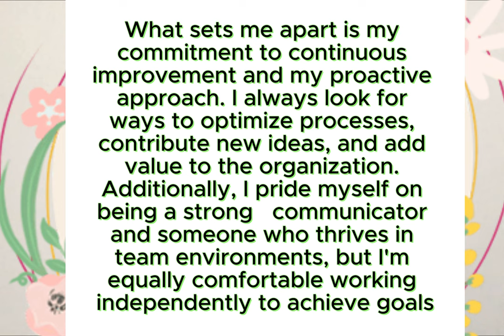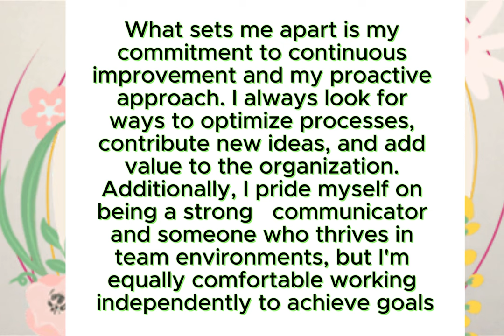বাকি প্রার্থীদের তুলনায় আপনি কীভাবে আলাদা?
What makes you stand out from the rest of the candidates?
Answer : "What sets me apart is my commitment to continuous improvement and my proactive approach. I always look for ways to optimize processes, contribute new ideas, and add value to the organization. Additionally, I pride myself on being a strong communicator and someone who thrives in team environments, but I'm equally comfortable working independently to achieve goals."

Tutorials How-To#Product-Reviews#Lifestyle#Entertainment#Education#Daily-Life
Tech-Tips#Travel-Vlog#Unboxing#DIY#Top-10#Journey#TipsAndTricks#TrendingTopics#CurrentEvents#YouTubeTips#ContentCreator#Vlogger#ReviewChannel#TechChannel#HowToChannel#LearningWithAlamgir#freesubscriber#freesub#subscriberincrease#increasesubscribers#getsubscribers#growsubscribers#1ksubscribers